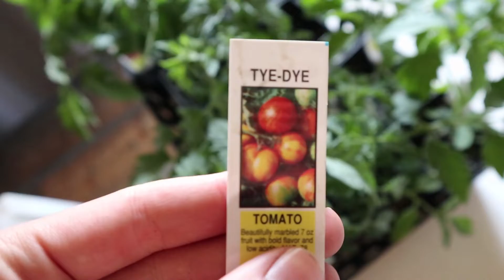WITL VLOG | Baby On Hands & Knees!!! Broody Hen, 5AM Challenge, Costco Haul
New week in the life vlog! Sofia got up on her hands and knees, we went to Costco, our hen went broody, and me and Luke did the 5am challenge!!!

Blessings!

PRODUCTS MENTIONED \\
Liz Johnson Pottery

AMAZON STOREFRONT

OUR BABY REGISTRY

Anything you buy through our links helps to fund our family and little homestead! All you have to do is add any item on Amazon to your cart and buy it within 30 days!